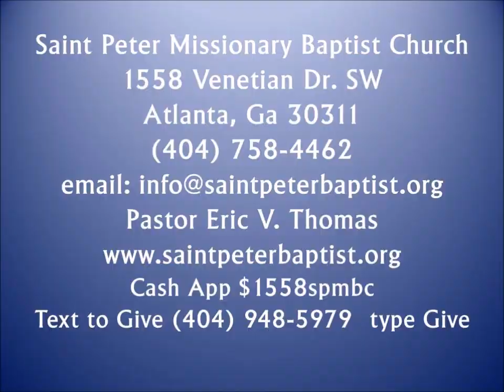Approaching God - Men Women Ministry - February 2023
Pastor Eric Thomas